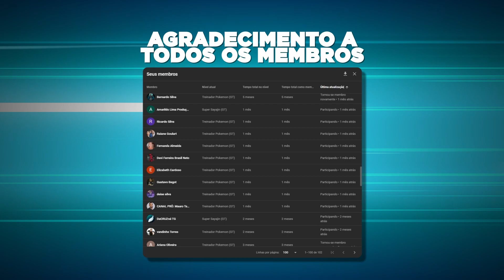BRIGA DE NAMORADAS Minecraft - NARUTO NAMORADOS 2 #10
CANAL DA NAMORADA: @Pimpolha